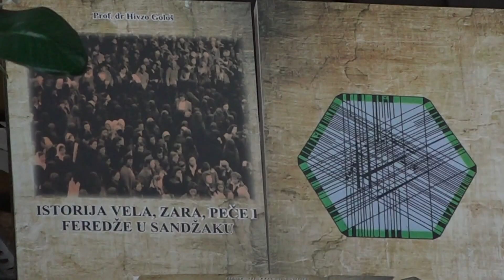Odbor za kulturu SPP-a promocijom knjige obilježio Dan Sandžaka